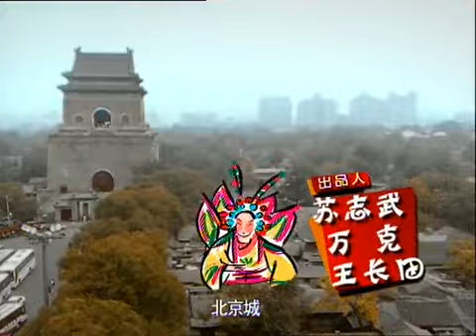《马大姐新传》第79集 延续马大姐家长里短的爆笑生活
三年过去了，马大姐原来居住的楼群经过开发变成了一个集普通公寓和豪华别墅为一体的新型生活小区。马大姐一家和众多邻居们通过回迁，搬进了这个小区的公寓楼里，开始了全新的生活。环境变了，周围的人也变了。但马大姐的性格没有变，她依然持续着爱管闲事的一贯作风，终日里东奔西走，忙前跑后，家长里短见事就管。马大姐的丈夫王援朝依旧胆小怕事，对马大姐敬畏有加。虽然在旁人眼里还是那个标准的妻管严，但他本人却乐在其中。马大姐和王援朝的养女王艾嘉已经长大成人，不顾马大姐的强烈反对，嫁给了大自己许多、离异并带着一个女儿的大学教授董有才。本剧的故事将围绕着这两个结构奇特的家庭展开。